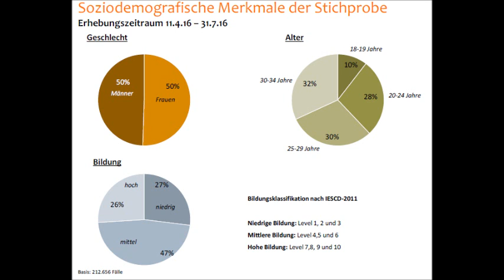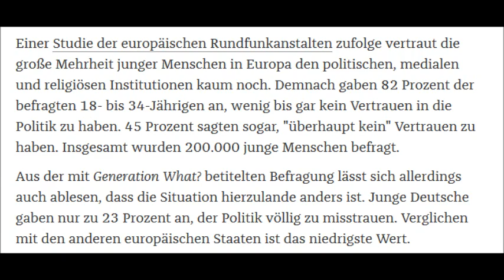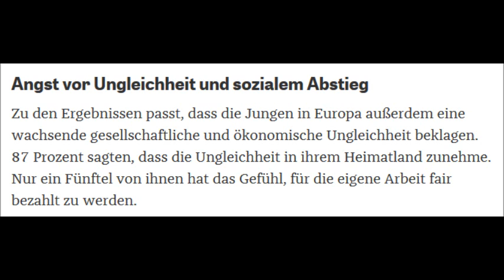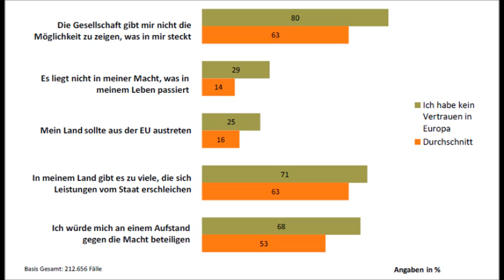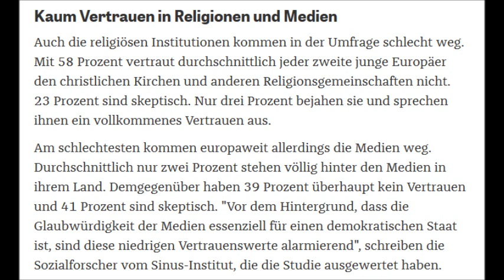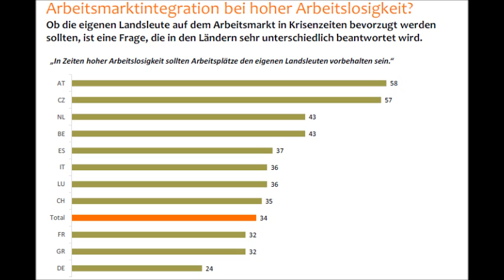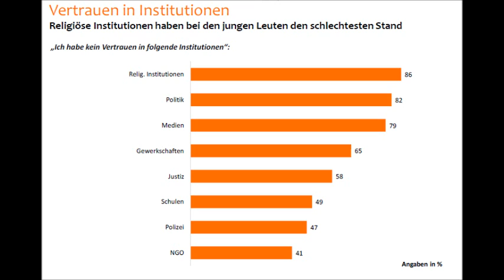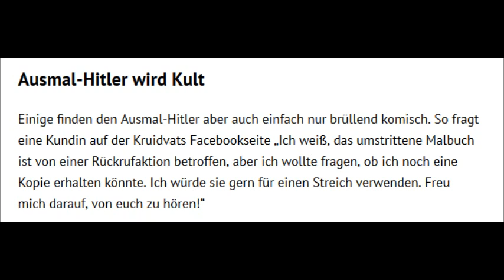Study: Europe's Youth Distrusts the Media and Politics!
Hey guys, I want to report on the results of a study about teh attitudes among young Europeans towards institutions like the media, politics, etc. The findings show some regional differences as well as overall trends.